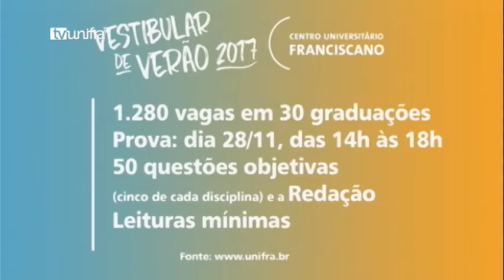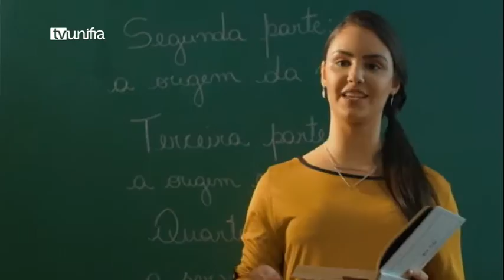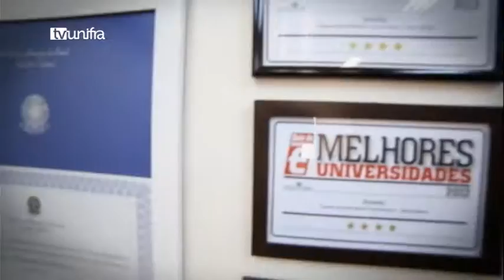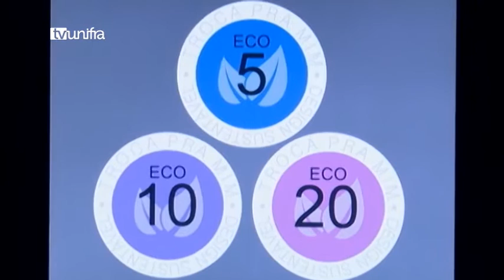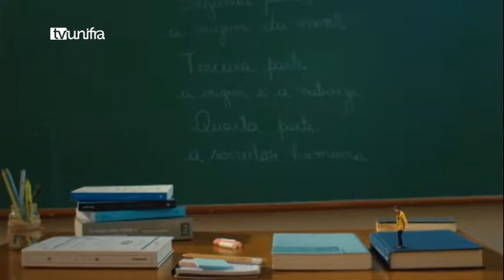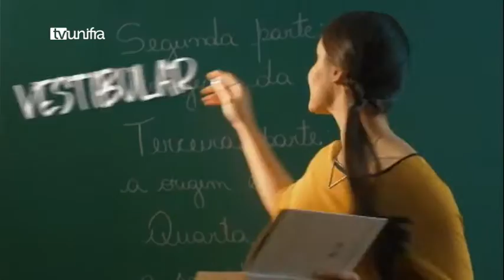Jornal da Unifra 04-11-2016